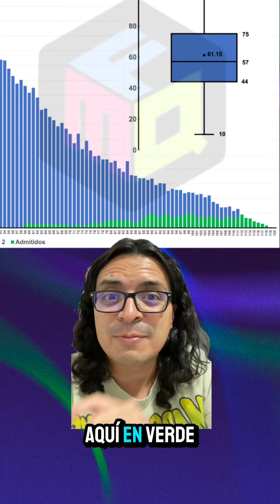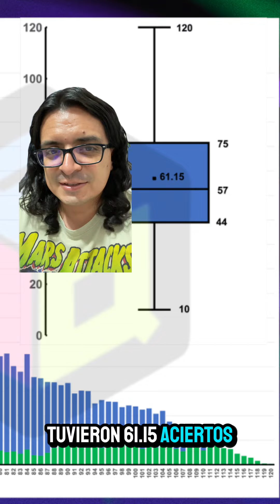Resultados EXAMEN DE ADMISIÓN UNAM 2024 Área 2 | Análisis Estadístico